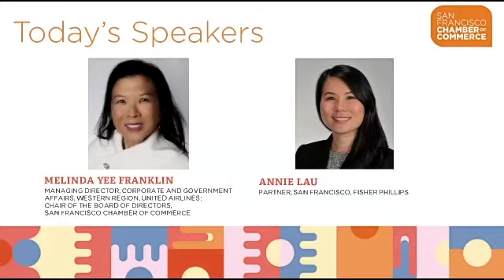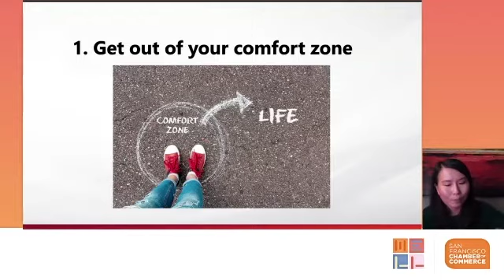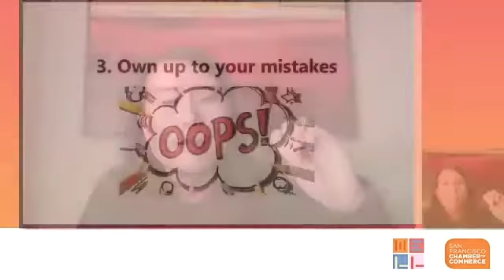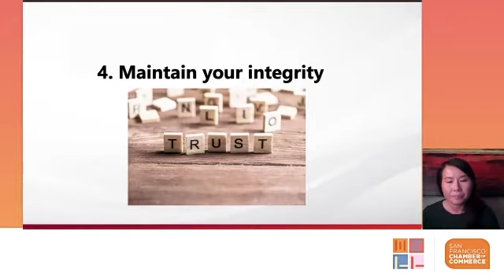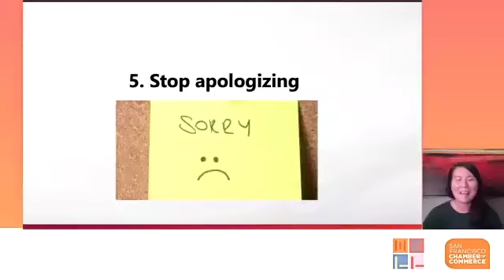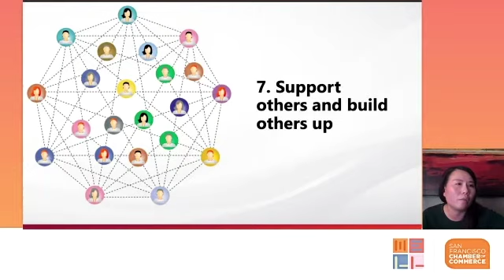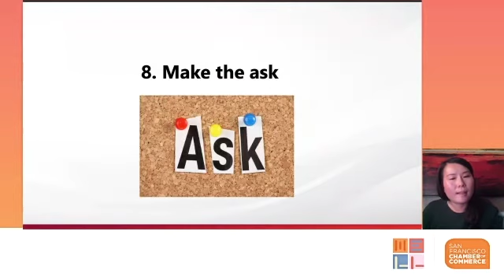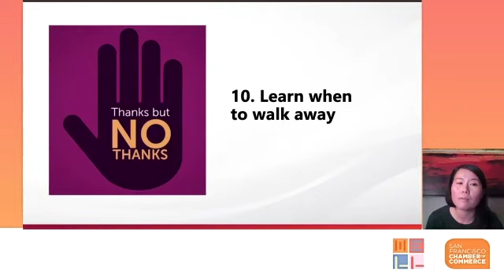WELL Webinar: 10 Strategies for Women to Succeed and Lead in Business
Despite many companies making efforts to promote diversity and inclusion, the gender bias persists, and women face a variety of challenges over the course of their careers. Annie Lau, a Partner at Fisher Phillips, shares her experiences and strategies for succeeding as a woman and as a minority in an organization. She advises and defends employers in all aspects of labor and employment law, including charges of discrimination, sexual harassment, retaliation, wage and hour, breach of contract, and other employment-related claims.

Guest Speaker:
Annie Lau, Partner, San Francisco | Houston, Fisher Phillips
Annie Lau is a partner in the San Francisco and Houston offices. Annie counsels employers on preventive strategies, compliance matters, develops employee handbooks, policies and procedures, and training material. In addition to her practice as an attorney, Annie gained valuable experience during her time as a human resources manager and intern with the U.S. Equal Employment Opportunity Commission where she develops policy. Annie was selected by Fisher Phillips to be a Fellow on the Leadership Council on Legal Diversity for 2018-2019. She also serves as the firm's Women Initiative Leadership Council (WILC) Ambassador for the San Francisco office.